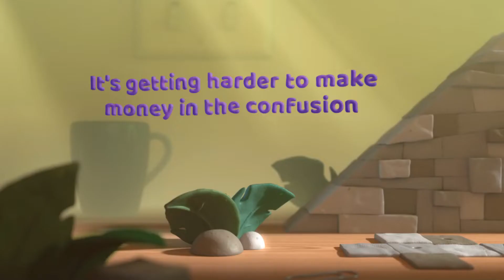Caldere helped Bob using Zoho One and improve his company's customer experience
My first real foray into making marketing videos. This short video show how Caldere Associates helped a customer get his company back on track using the Zoho suite of software. Zoho solutions we used were CRM, Campaigns, Sales IQ, Projects, Social, Cliq and Desk